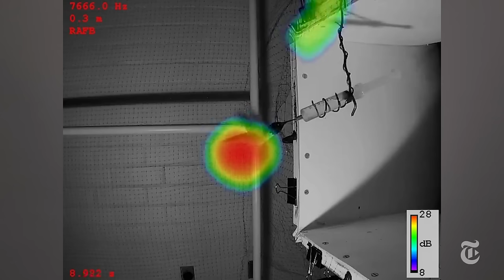Wings That Sing | ScienceTake | The New York Times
Male African broadbills use their wings, not their voices, to make sounds that attract females.

Produced by: SAMANTHA STARK AND JAMES GORMAN